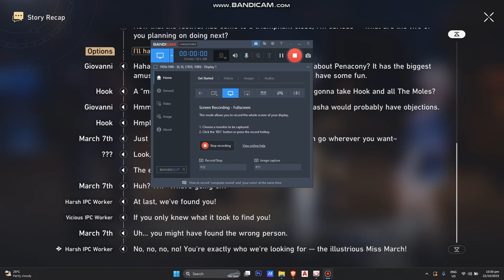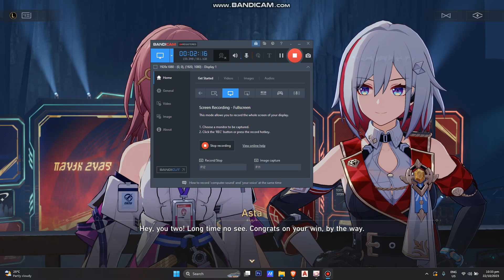When Team Rocket decided to make a cameo in HSR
Am I the only one that noticed this, or was the entire Aetherium event just one long parody/reference to Pokemon? Because the two IPC workers were just giving Jessie and James RIGHT FROM THE START.
Then the entire thing just proceeded to be Pokemon Lite (collecting Marks like they're badges in gyms, and then the whole Elite Four thing with Luka, Guinafen, Silverwolf and Topaz, and then champion Hook at essentially "Mt. Silver").
This event has been really fun ngl even though it took me a while to finish lol